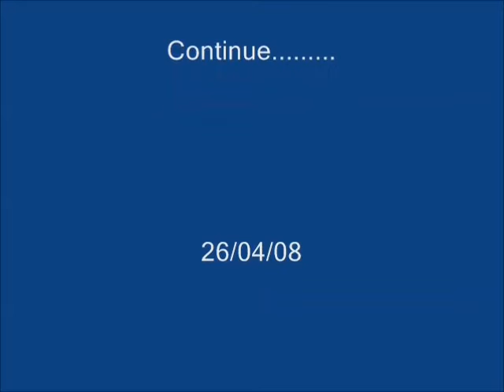Bambo Bouffe 2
Début mars Bambo arrive sur mon terrain, il ya beaucoup de neige et des loups dans la montagne.  Il mange les pousses tendres de mes cêdres. Je prend les choses en mains et par a la recherche de cêdres.  J'achetes un gros sac de pommes, un ballot de foin et un de paille. J'ai pas essayer de l'aprivoiser lui non plus n'y tenant pas s'éloignant à chaque fois que je sortait.  Il est reparti fin mars